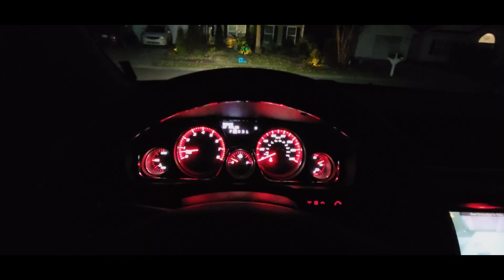Jumping out of a Plane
Went to Skydive Coastal Carolinas to jump out of a perfectly good airplane. Had a great time, would love to go do it again.